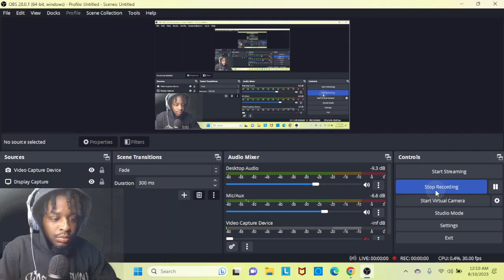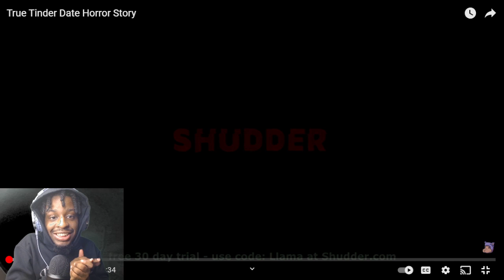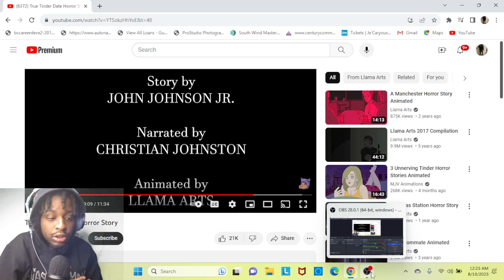True Tinder Date Horror Story (REACTION VIDEO)